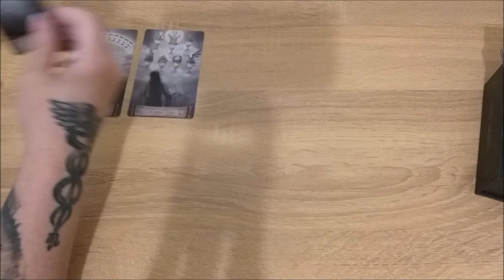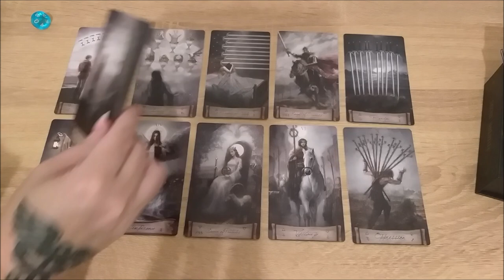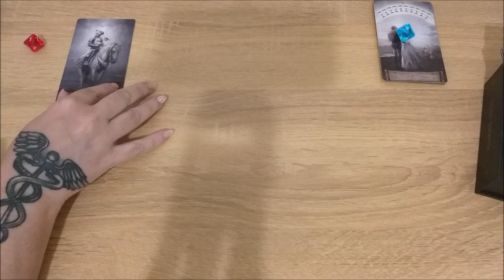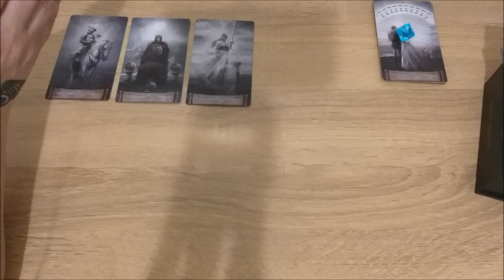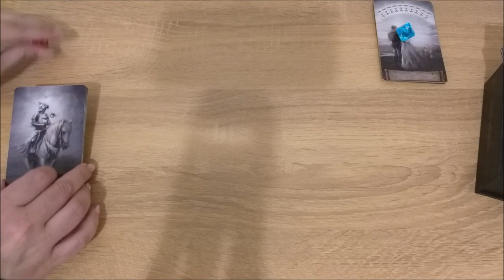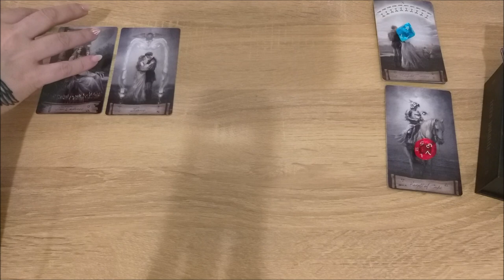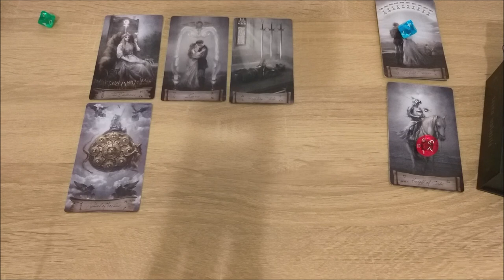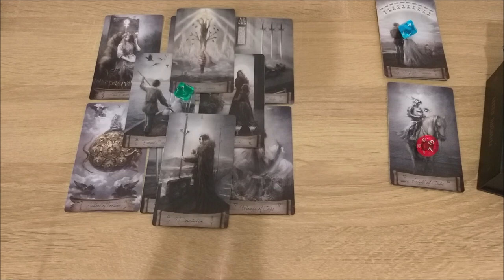Ваше осознанное взаимодействие с тонким планом.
Тайм коды:
00:00 - вступление
2:18- голубой камешек
18:06 - красный камешек
35:02 - зеленый камешек